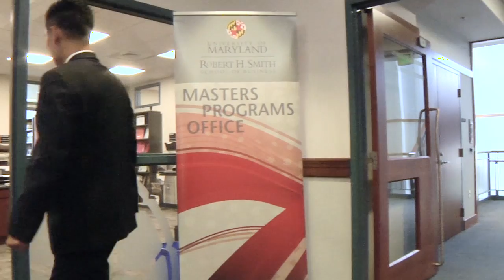Smith School of Business PTMBA Highlights